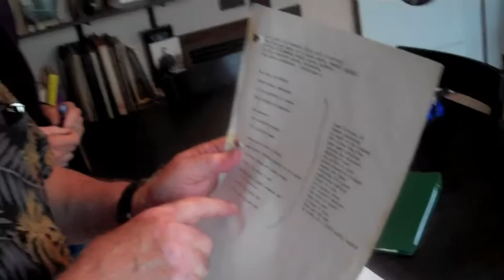Overture « Jack and Adelle Foley.m4v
On Thursday, August 4th 2011 I visitied Jack and Adelle Foley in their home to interview Jack for a profile in the San Francisco Chronicle, which you can read